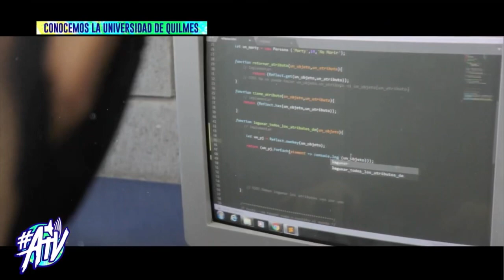UNIVERSIDADES: recorremos la Universidad Nac. de Quilmes, un ejemplo de inclusión.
Continuamos con nuestro recorrido por las distintas universidades del país para conocer un poco más sobre la educación en Argentina.
En este caso, Ines visitó la Escuela de la Universidad Nacional de Quilmes, para conversar con los pibxs que estudian en la institución y mostrarnos las instalaciones.

Además, conversamos con Débora Schneider, directora de la escuela, que nos cuenta un poco más sobre el lugar. DALE PLAY.